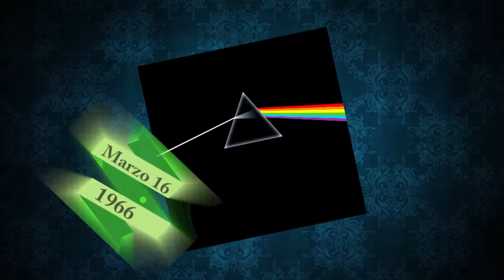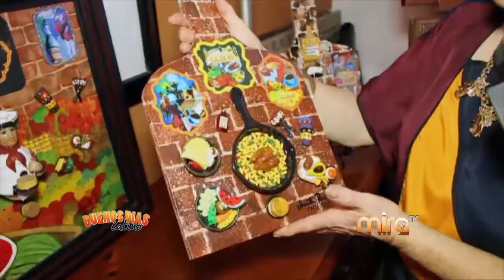MIRA TV- BDL - ENTREVISTA CON LA ARTISTA SARITA PACCINE